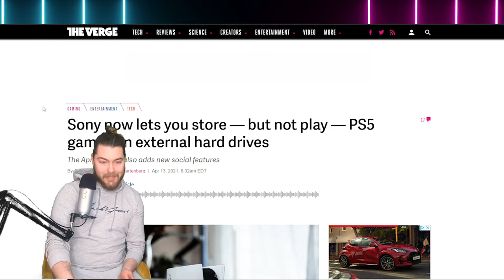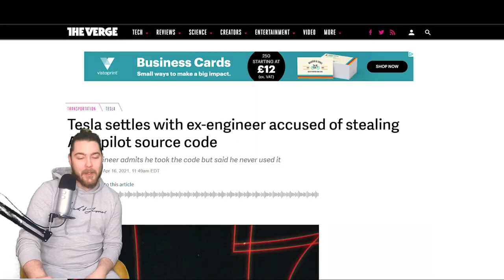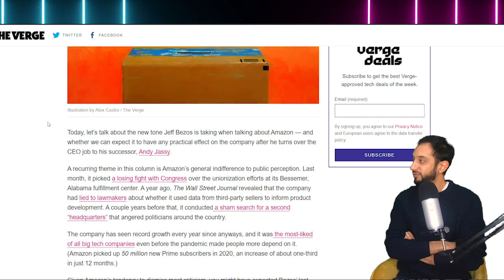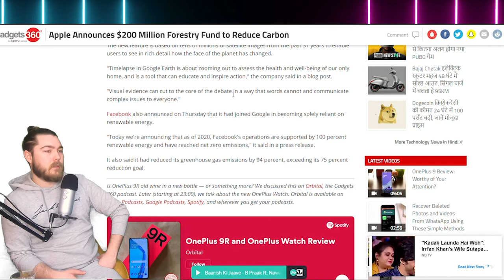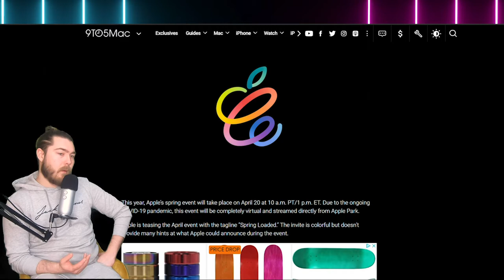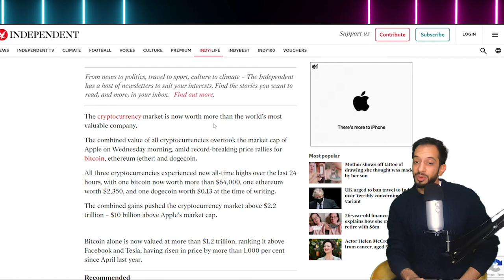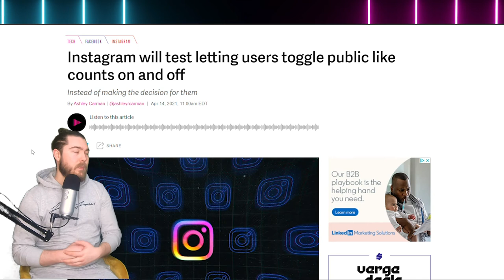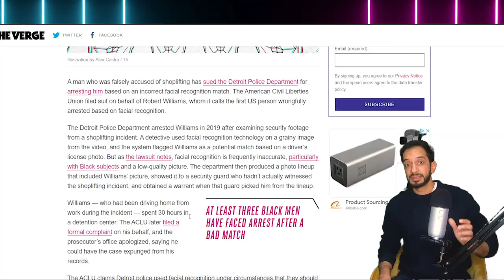BITCOIN EQUALS to TRILLION DOLLARS?!